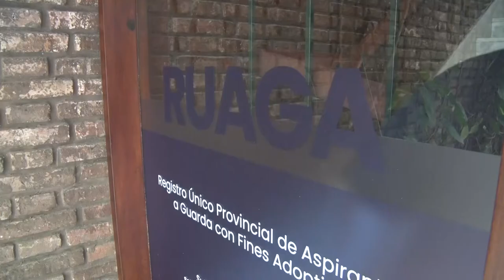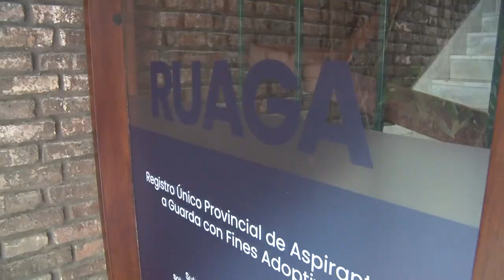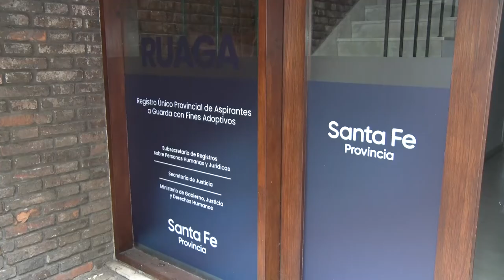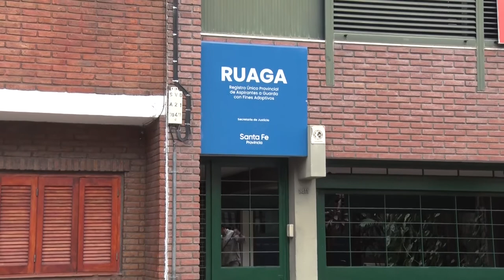EL RUAGA ABRE LA ÚLTIMA INSCRIPCIÓN DEL AÑO PARA NUEVOS ASPIRANTES A GUARDA CON FINES ADOPTIVOS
Los interesados en esta segunda instancia anual podrán anotarse entre el 1° y el 10 diciembre a través de